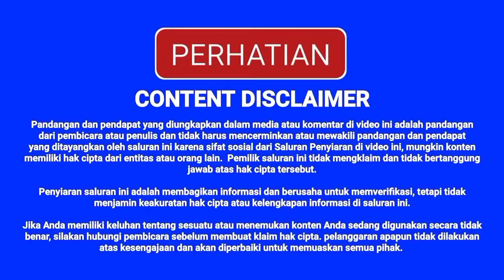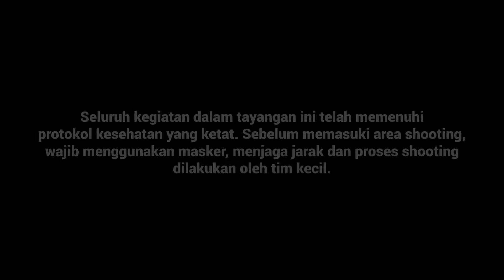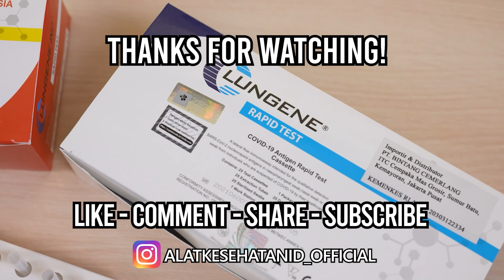BEBERAPA HAL YANG PERLU DIPERHATIKAN SAAT ISOLASI MANDIRI ATAU ISOMAN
Apa itu Isolasi Mandiri?
Sebelum jauh kamu harus paham dulu ini definisi dari isolasi mandiri. Isoman adalah tindakan yang dilakukan oleh orang yang memiliki gejala corona untuk mencegah penularan ke orang lain.

Isolasi mengharuskan seseorang yang mengalami demam, batuk, atau gejala Covid-19 lainnya berdiam diri di rumah, tidak pergi sekolah atau tempat bekerja.

Sekalipun merasa sehat, namun hasil tes masih mengonfirmasi keberadaan penyakit Covid-19, kamu harus nurut dan lanjutkan menjalani isolasi mandiri sekurangnya 14 hari atau ketika hasil tes sudah menunjukkan negatif.